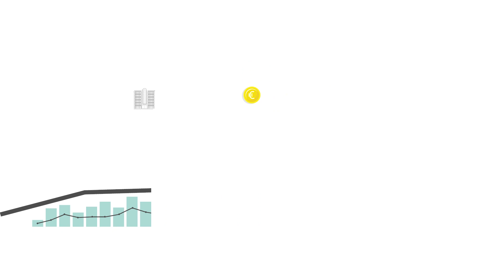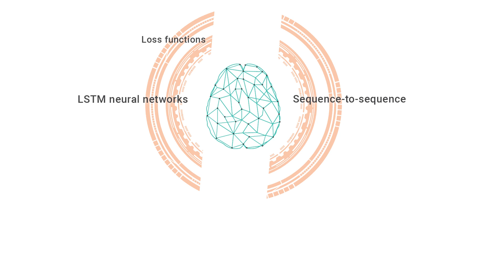Παρουσίαση του έργου DeepInvest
Ένα από τα βασικότερα προβλήματα στο τομέα των χρηματοοικονομικών επενδύσεων είναι η ικανότητα πρόβλεψης των μεταβολών των τιμών περιουσιακών στοιχείων, με έμφαση στις κινητές αξίες (asset/securities prediction) και στη συνέχεια η δημιουργία “βέλτιστου” χαρτοφυλακίου.

Το έργο DeepInvest αποσκοπεί στην ανάπτυξη καινοτόμων μοντέλων μηχανικής μάθησης και την εφαρμογή τους σε πραγματικές συνθήκες, με τη δημιουργία πραγματικών χαρτοφυλακίων για πρόβλεψη των αποδόσεων των κινητών αξιών και βελτιστοποίηση των αποφάσεων σχετικά με τη σύνθεση του χαρτοφυλακίου.

One of the main problems in the field of financial investments is the ability to predict changes in asset prices, with emphasis on securities (assets / securities prediction) and then the creation of an "optimal" portfolio.

The DeepInvest project aims to develop innovative machine learning models and apply them in real-world scenarios, by creating real-world portfolios for securities returns and optimizing portfolio composition decisions.